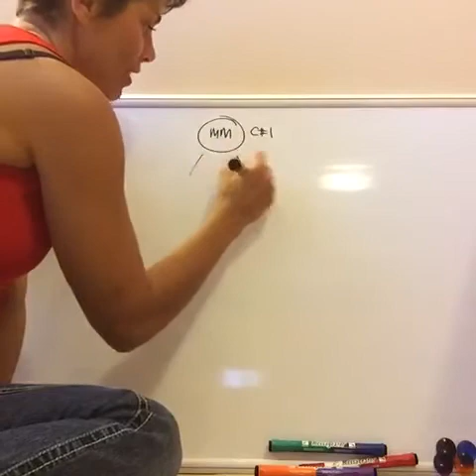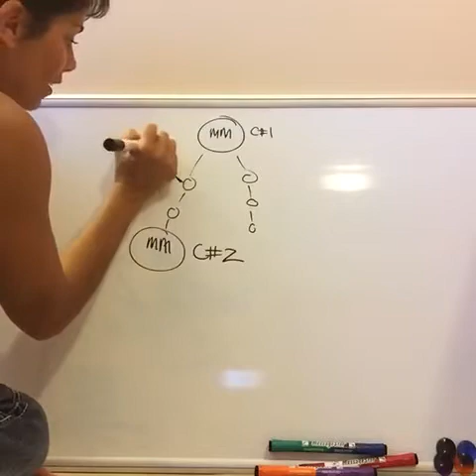Beachbody Coach Golden Egg Opportunity